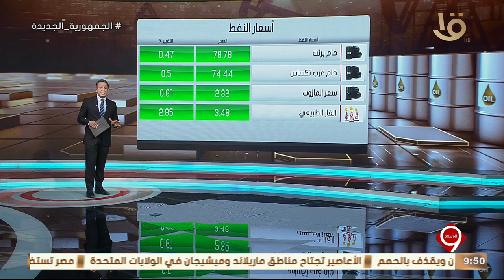أهم أخبار المال والاعمال